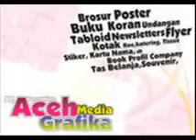troh bak watee by nyawoeng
krue seumngat aneuk aceh